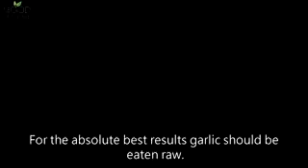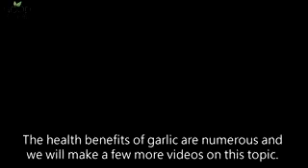Good Life Tube.